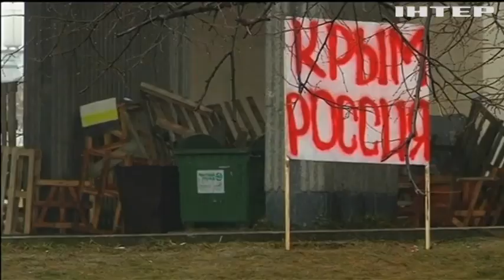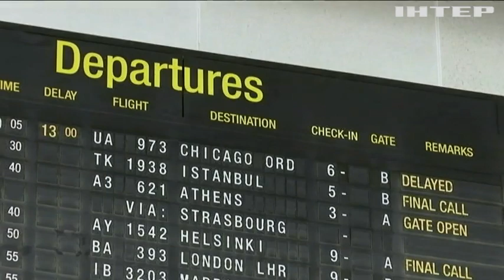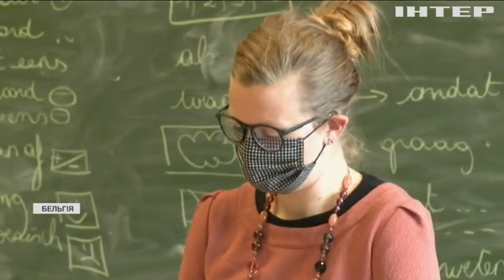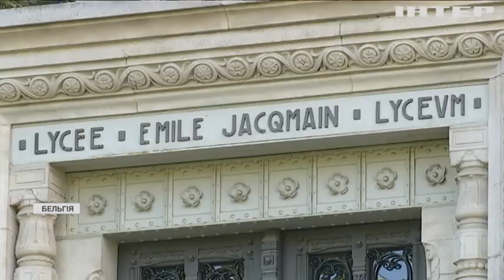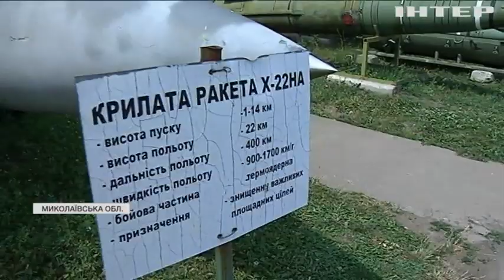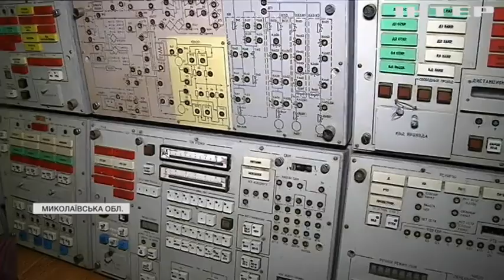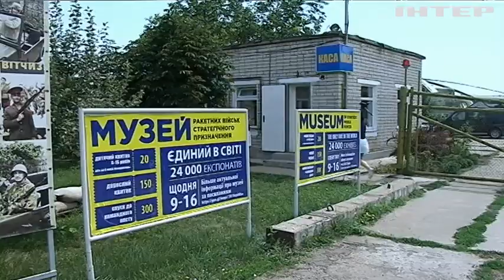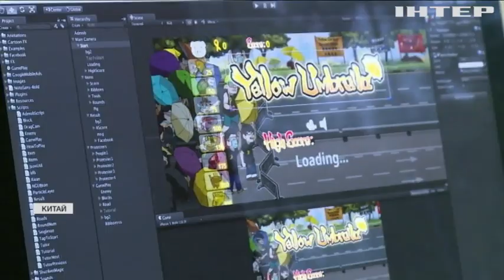Новости 9:00, выпуск за 31 августа 2021 года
Дивіться у випуску: США продовжить дипломатичну евакуацію з Афганістану. На Харківщині чиновники обкрадали пенсіонерів. В Хорватії влаштували змагання з поїдання морозива для песиків.